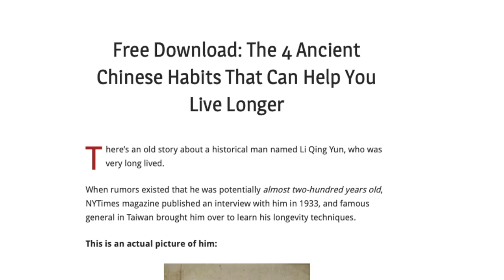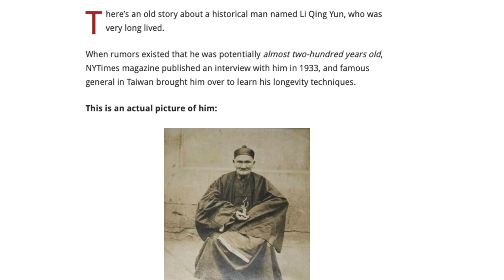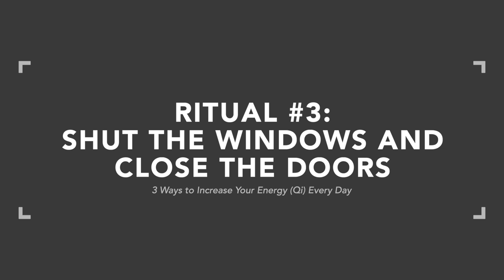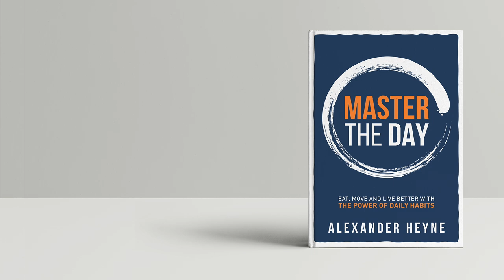3 Ways to Increase Your Energy (Qi) Every Day